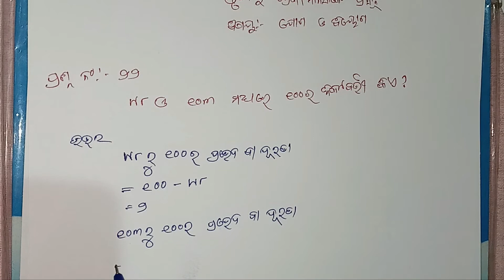CLASS 3 MANASANKA PRASUNA YOGA O BIYOGA PRASNA NO 22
C3/MYB/22